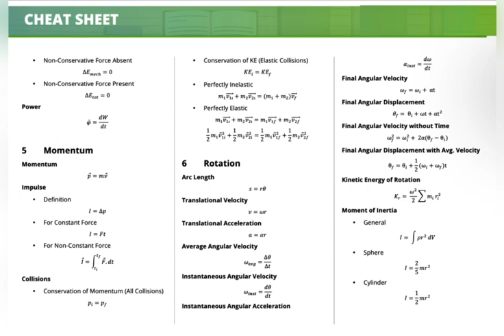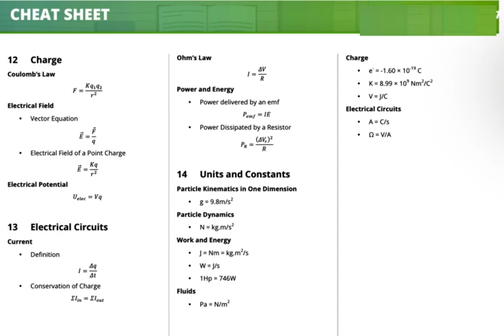Complete PHYSICS Formula revision | Ab Physics ka dar khatam! | JEE/NEET class-11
Complete PHYSICS Formula revision | Ab Physics ka dar khatam! | JEE/NEET